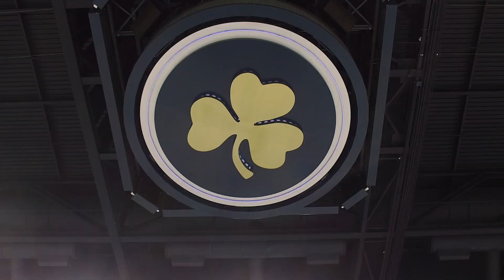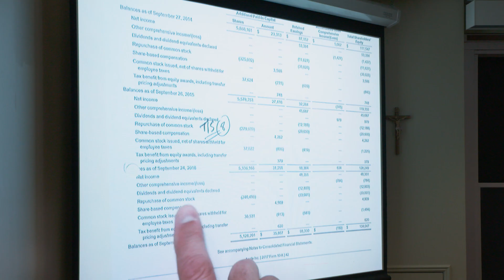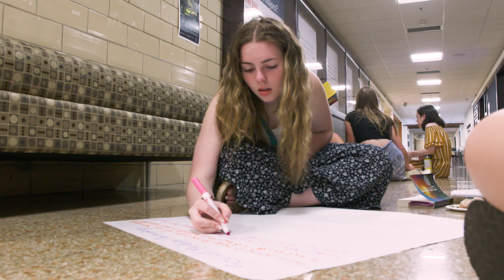University of Notre Dame Pre-College Programs: An Extraordinary Summer Experience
The University of Notre Dame Pre-College Programs offer exceptional students the opportunity to delve into the college experience, from stimulating seminars to resident hall living to research.